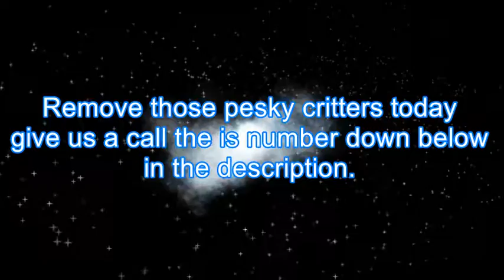Pest Control Hood River OR